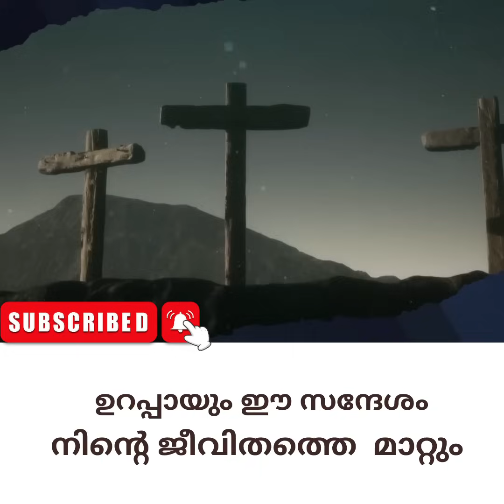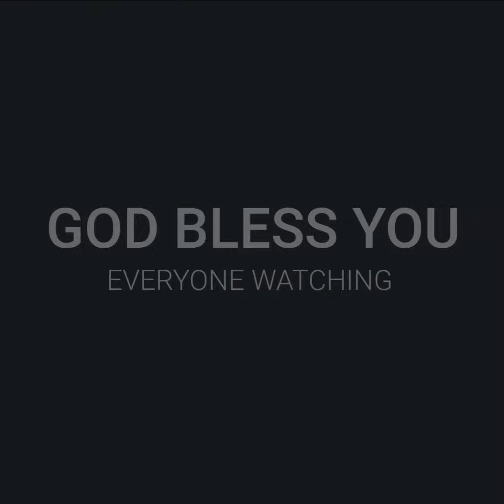Pastor. Tinu George. Malayalam Christian Message. ഉറപ്പായും ഈ സന്ദേശം നിന്റെ ജീവിതത്തെ മാറ്റും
In this video, Pastor Tinu George shares a short message about living life to the fullest.

 Pastor Tinu George is a Malayalam Christian pastor who Shares Short Messages on various Subjects. This Message is about Living Life to the Fullest. Do what you love and Love what you do. Thank You.